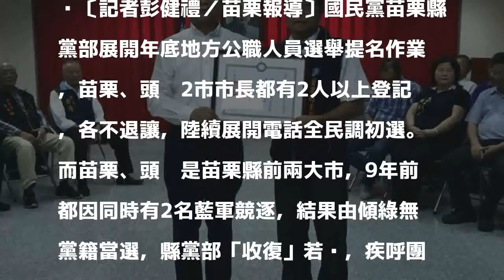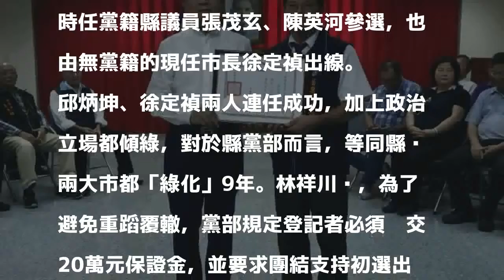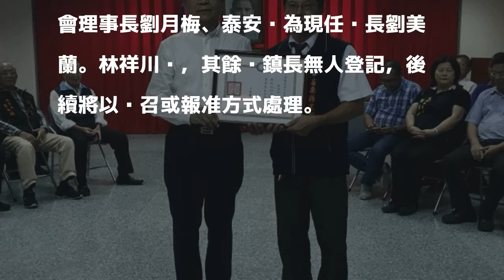力拚「收復」苗栗縣兩大市 國民黨部：違紀參選開除黨籍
〔記者彭健禮／苗栗報導〕國民黨苗栗縣黨部展開年底地方公職人員選舉提名作業，苗栗、頭份2市市長都有2人以上登記，各不退讓，陸續展開電話全民調初選。而苗栗、頭份是苗栗縣前兩大市，9年前都因同時有2名藍軍競逐，結果由傾綠無黨籍當選，縣黨部「收復」若渴，疾呼團結，強調「違紀參選，開除黨籍，連同沒收20萬元保證金。」

發表評論評論如下。